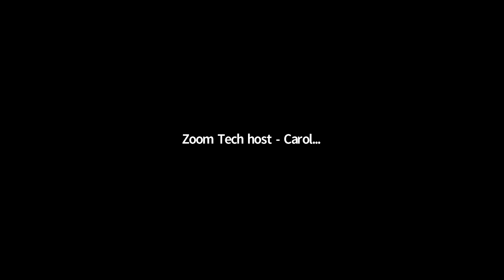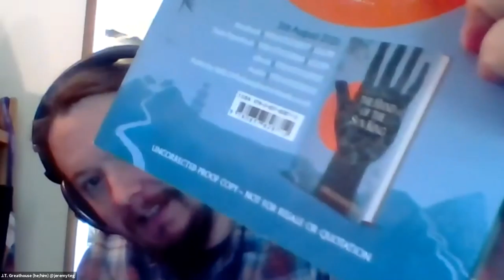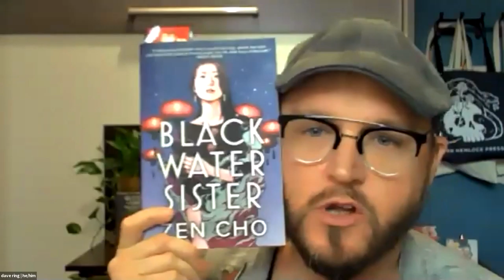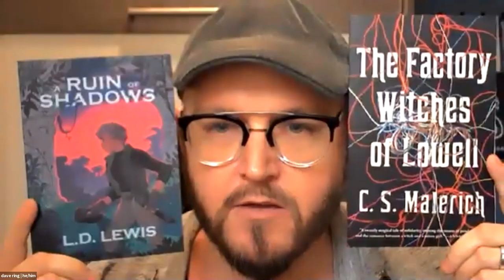Tell Me What to Read Next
From Balticon 55 (Sunday 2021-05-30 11:30am)  Tell Me What to Read Next

Recommend me a book! Sounds simple, but it can be a challenge. Our well-read panelists will listen to what you like and suggest something you haven't heard of... we hope.

Panelists:
Sherri Cook Woosley (moderator), J.T. Greathouse, dave ring, Mary Soon Lee